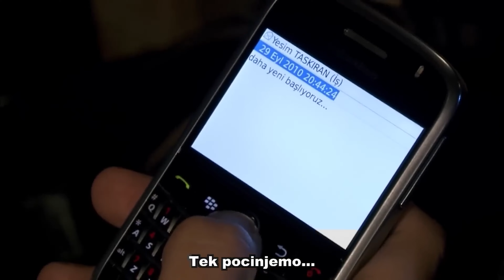Polje Lala 3.Epizoda 4K Duga Verzija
3. Sažetak Poglavlja:
Tajni brak tulipana i Chinara iz njihove obitelji šokirao je sve. Chinarova obitelj mladence ne prima baš toplo. U međuvremenu, kuća u vlasništvu obitelji tulipana je dekomunizirana. Zumrut Taškiran će zaprositi svog zeta Chinara ili gazu. Tulipani i platane počinju živjeti odvojeno od svojih obitelji. Obitelj Chinar smišlja plan za raskid ovog braka koji im je teško prihvatiti. Tulip je ubijen zbog priznanja svoje svekrve Ikbal Ilgaz. Hoće li brak platana i tulipana, koji se jako vole, preživjeti sve ovo?

Izrada: Avşar Film
Proizvođač: Şükrü Avşar
Voditelj: Yasin Uslu
Scenarij: Sema Ergenekon & Eylem Canpolat